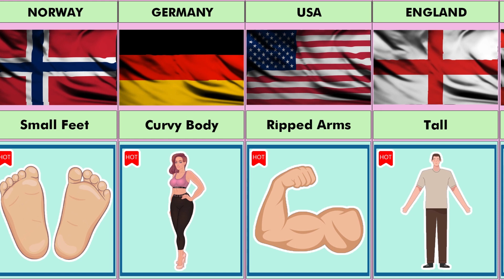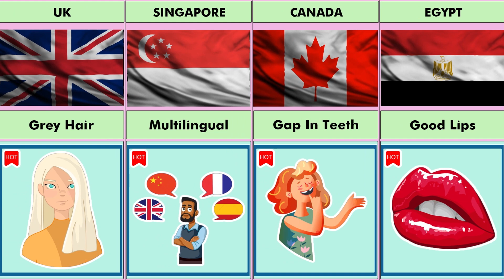People's Attractive Feature From Different Countries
In this video, we made a list of People's Attractive Traits from different countries | Comparison new data

✌️Hey! Welcome to Comparison new data
How I create a video 🎞️ :
First of all I come up with a topic. Then I collect the information from statistical sites, forums, discussions in various communities . Then by using softwares like Adobe After Effect , Photoshop , Adobe Premiere pro and I Create the video .